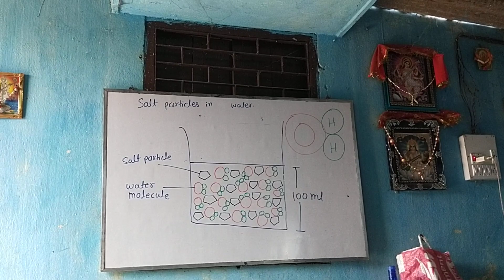Matter is made up of particles,@PhysicsWallah